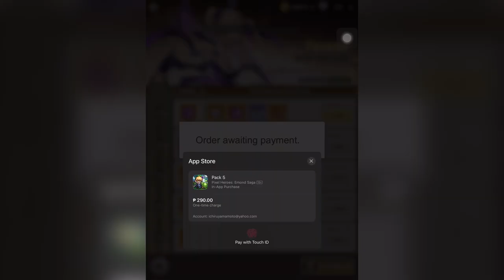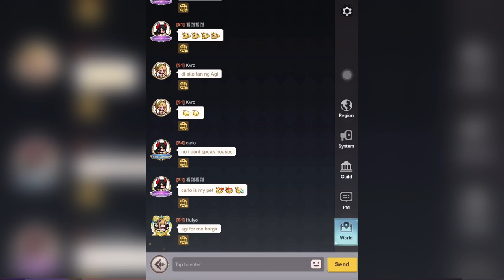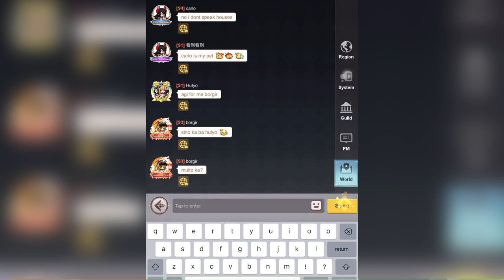Pixel Heroes: Tales of Emond | Daily Task | Episode 17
Server: 1
Device: iPad Mini 5th Generation 2019 256gb

Support my Youtube Channel?

Entering the realm in an instant, you find yourself in a pixelated world of swords and magic.

"Pixel Heroes: Tales of Emond" is a classic Japanese-style RPG pixel art casual idle game. The legendary Goddess of Light created the sacred Emond Continent, but the magical civilization here is quietly eroded by evil thoughts, and the dormant Demon King is about to awaken after millennia. In the chaotic timeline, a bizarre dream unfolds, unlocking your long-sealed memories. You begin to reminisce about everything in the distant past: on the war-torn continent full of scars, there has always been a resolute figure leading people towards the light, and that figure is "You," the executor!

The revival of memories means loosening the seal, and the fate of the floating continent is once again in your hands. Faced with the impending storm, what choices will you make as you stand in the center of the tempest?